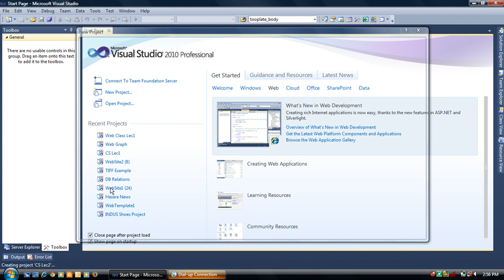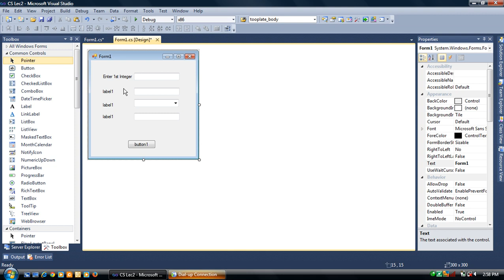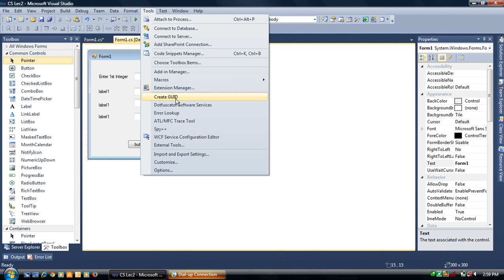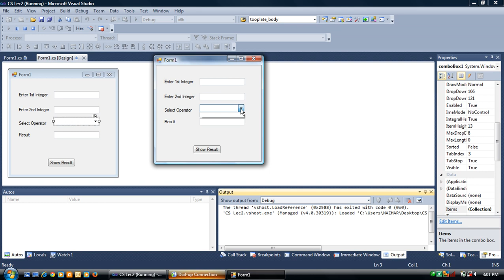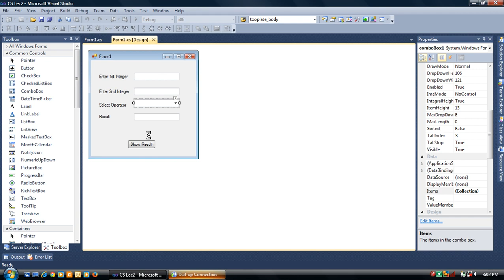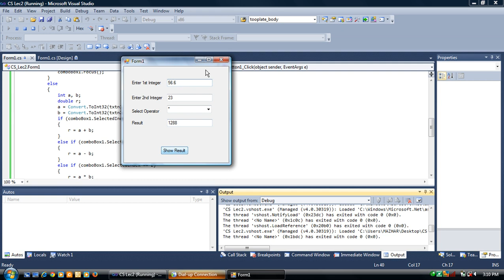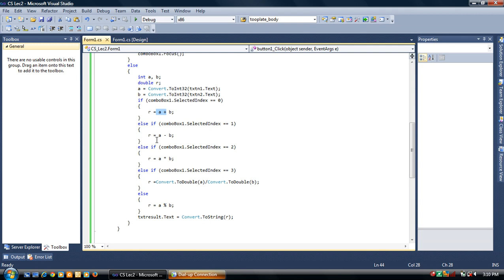C# lec2 for beginners by Expert Computer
This C# tutorial for beginners helps you learn C# programming from scratch. Watch this C# for beginners tutorial and get started!
by expert computer,Expert Computer